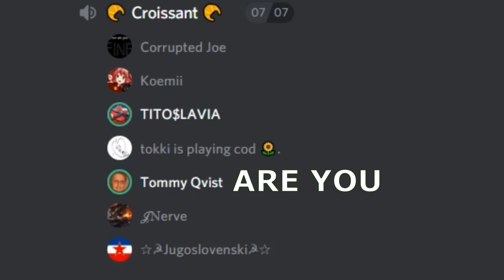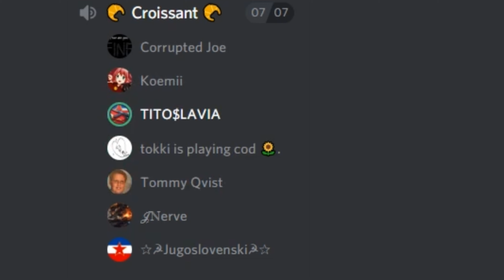Discord Is CURSED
Never enter discord, it will haunt you forever... You will learn things no one can un learn.
And also their is too many gamer girls that wants to force you into doing the big divorce with your Minecraft wife